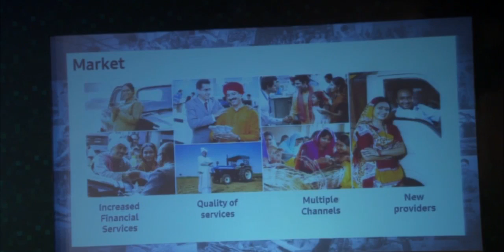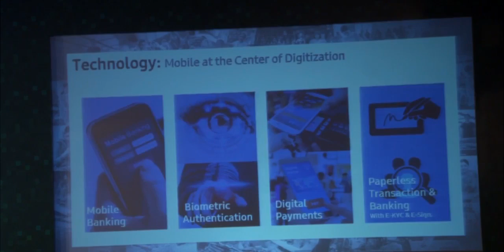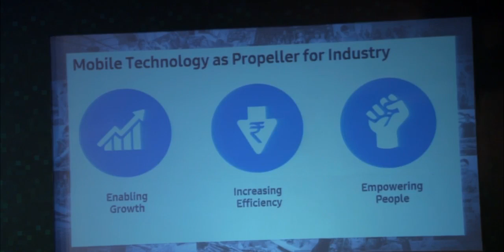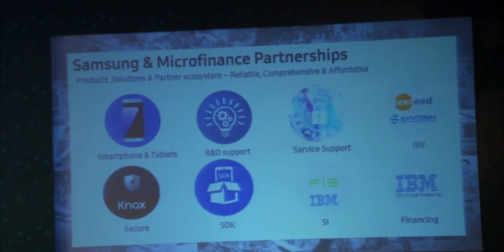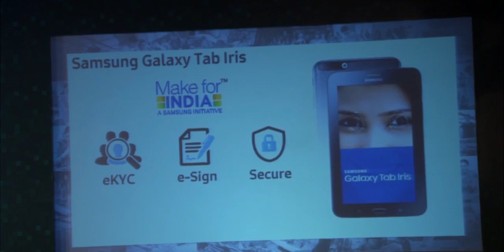Microfinance in Asia The Big Picture